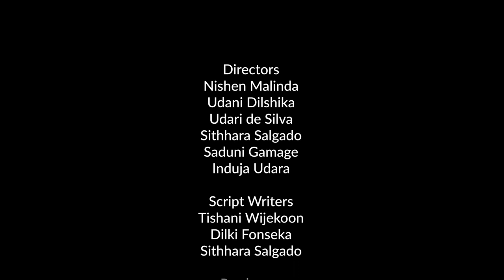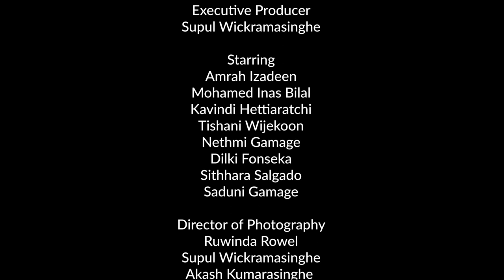WILDERVERSE - The After Movie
Introducing "WILDERVERSE - The After Movie" – a captivating documentary that showcases the incredible efforts of the project WILDERVERSE! Our dedicated team at the National Zoological Gardens in Dehiwala. WILDERVERSE, the animal welfare saga of the Rotaract Club of Faculty of Science, University of Colombo for the year 2022-23, took us on a rollercoaster ride of epic nine months as we gave all ourselves to take care of the animals.

As our first phase we conducted Behaviour Enrichment Programs for 34 animal species, and as our second phase, we conducted Habitat Enrichment Programs at the Exotic Bird Aviary and other bird enclosures at the National Zoological Gardens, Dehiwala.

And now, as our final phase, WILDERVERSE extends its impact beyond the walls of the zoo, delving into the after-movie and awareness phase. We believe that spreading knowledge and raising awareness are crucial in nurturing a compassionate society that values the preservation of wildlife. With the unwavering dedication of our team of 23 hardworking members, this documentary serves as a testament to their passion and unwavering commitment. We are immensely proud of our collective efforts, which were supported by the incredible contribution of over 150 volunteers who selflessly gave their time and energy.

Join us in this unforgettable cinematic experience as we unveil the extraordinary world of WILDERVERSE - The After Movie. Witness the transformative power of collaboration, compassion, and conservation as we strive to create a brighter future for the animals we share this planet with. Together, we can make a difference.

May the WILDERNESS roar FOREVER! ❤️